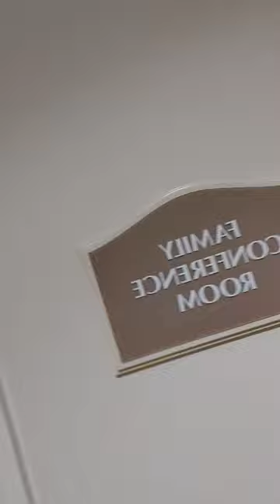saturday work work work 11/25/23.hirap maghukay ng dollars 🤣🤣🤣